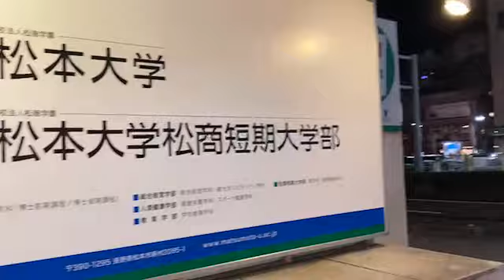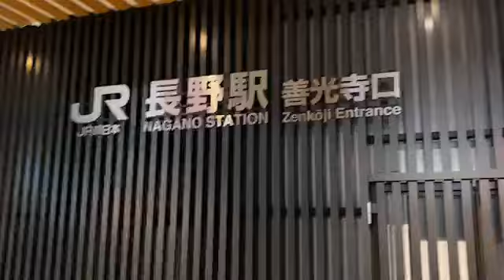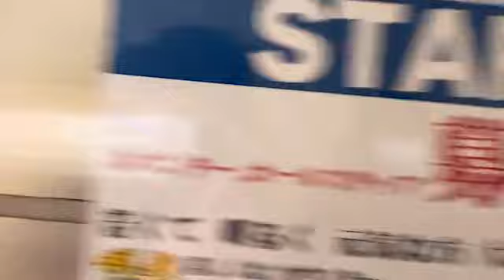ぱるぱる、激カワ彼女と長野旅行（2021年04月12日20時）